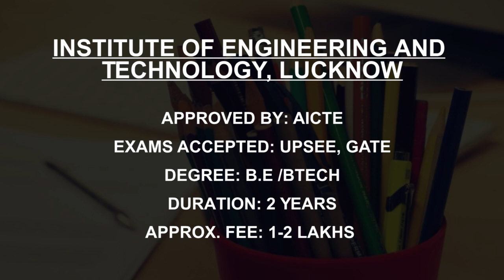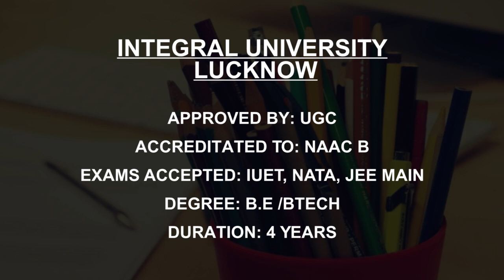Best Biotechnology Engineering Colleges in Uttar Pradesh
Must Watch.. Best Biotechnology Engineering college in Uttar Pradesh - Fees, Admission

Motilal Nehru National Institute of Technology Allahabad
Institute of Engineering and Technology, Lucknow
Sharda University, Greater Noida
Bennett University Greater Noida
Dr Ambedkar Institute of Technology for Handicapped, Kanpur
Amity School of Engineering, Noida
Bundelkhand University Jhansi
Integral University Lucknow
GLA University Mathura
Jaypee Institute of Information Technology, Noida

This is not the listing of Top Biotechnology Engineering college in Uttar Pradesh, it's the list of best Biotechnology Engineering college in Uttar Pradesh as per the ratings given by our users.